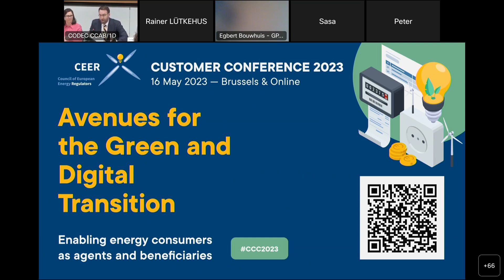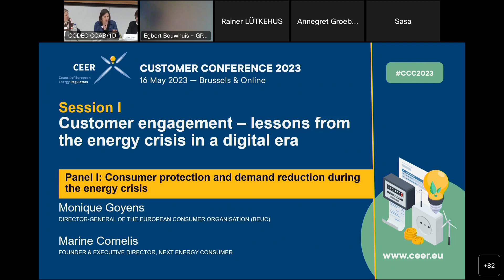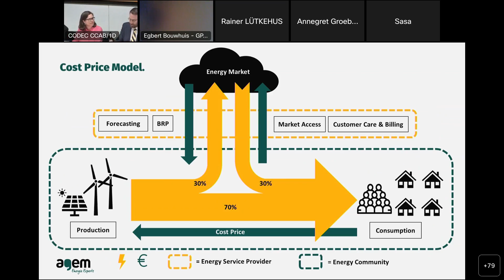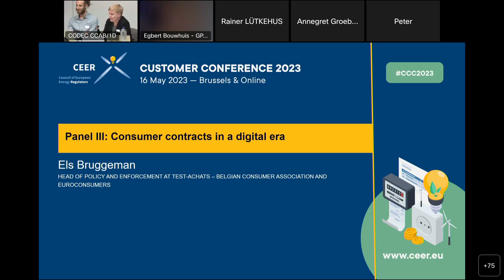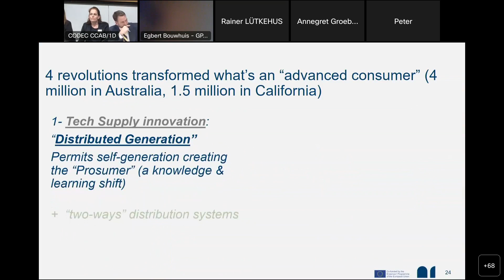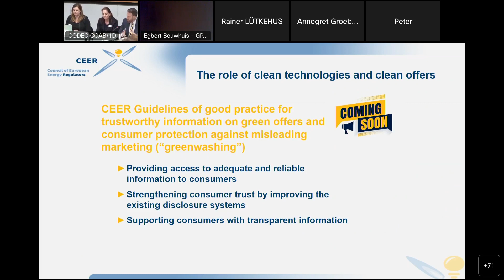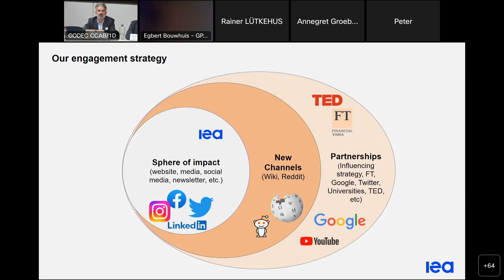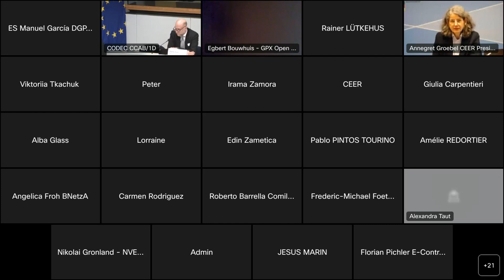CEER Customer Conference 2023: Avenues for the Green and Digital Transition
On 16 May 2023, around 130 participants joined the CEER Customer Conference that was held under the theme “Avenues for the Green and Digital Transition: enabling energy consumers as agents and beneficiaries”. The conference identified gaps, opportunities and solutions for a successful transition towards a carbon-neutral and digitalised energy system that works for everyone.
CEER President Annegret Groebel opened the event emphasising the need to protect and empower consumers to be a part of the transition. Nicolás González Casares, Member of the European Parliament stated that digitalisation is key to unlocking consumers' potential to transform the energy system.
The conference was divided into two sessions. Session one offered insight into customer engagement along with lessons learnt from the energy crisis in a digital era. For session two, speakers focused mainly on empowered consumers and avenues for a post crisis energy transition.

Timestamps:
0:00  Introduction of the conference
3:05  Annegret Groebel Opening Remarks
11:31  Keynote Speech
23:24  Session I - Consumer Engagement introduction
23:49  S1-Panel I - Consumer protection and demand reduction during the energy crisis
45:44 S1-Panel II - The potential of digitalization and self-consumption for shielding consumers
1:05:50 S1- Panel III - Customer Contracts in a Digital Era
1:32:43  Break
1:56:54  Session II - Empowered Consumers Introduction
1:57:23  S2- Panel I - Revamping the electricity market design for retail markets and consumers
2:09:56  S2- Panel II - The Role of Clean Technologies and Green Offers
2:30:29  S2- Panel III - Information and skills for green consumption
2:49:51  Closing statements